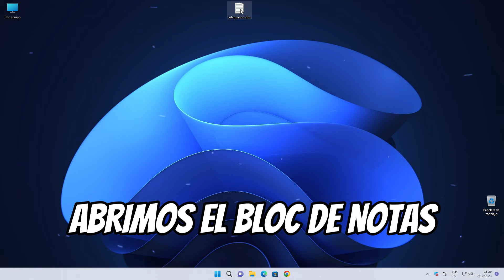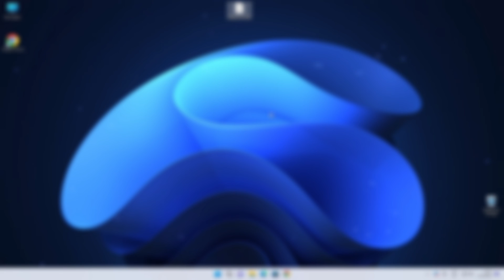Cómo AÑADIR La EXTENSIÓN De IDM A GOOGLE CHROME | Agregar Extensión IDM A Chrome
Como añadir estensión de internet download manager con un nuevo metodo que no has visto nunca en youtube.